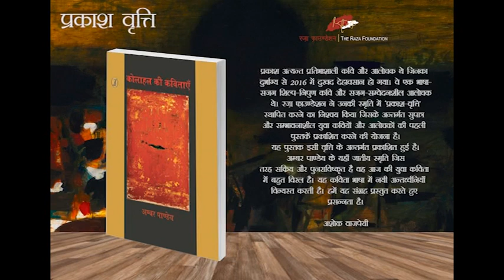Raza Foundation: Prakash Vritti, Kolahal Ki Kavitayen by Amber Pandey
प्रकाश अत्यन्त प्रतिभाशाली कवि और आलोचक थे जिनका दुर्भाग्य से 2016 में दुखद देहावसान हो गया। वे एक भाषा-सजग शिल्प-निपुण कवि और सजग-सम्वेदनशील आलोचक थे। रज़ा फ़ाउण्डेशन ने उनकी स्मृति में ‘प्रकाश-वृत्ति’ स्थापित करने का निश्चय किया जिसके अन्तर्गत सुपात्र और सम्भावनाशील युवा कवियों और आलोचकों की पहली पुस्तकें प्रकाशित करने की योजना है।

यह पुस्तक इसी वृत्ति के अन्तर्गत प्रकाशित हुई है।

अम्बर पाण्डेय के यहाँ जातीय स्मृति जिस तरह सक्रिय और पुनराविष्कृत है वह आज की युवा कविता में बहुत विरल है। यह कविता भाषा में नयी अन्तर्ध्वनियाँ विन्यस्त करती है। हमें यह संग्रह प्रस्तुत करते हुए प्रसन्नता है।

रज़ा फ़ाउण्डेशन और वाणी प्रकाशन का सह-प्रकाशन

अशोक वाजपेयी